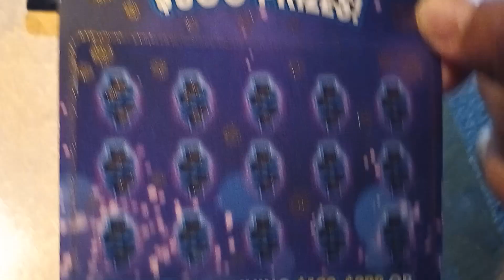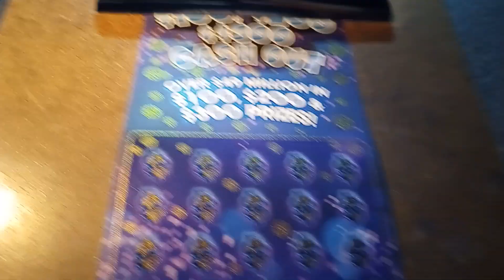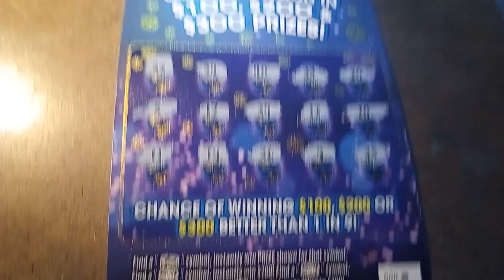New Ticket Tuesday $100,$200 &300 Cash Out.